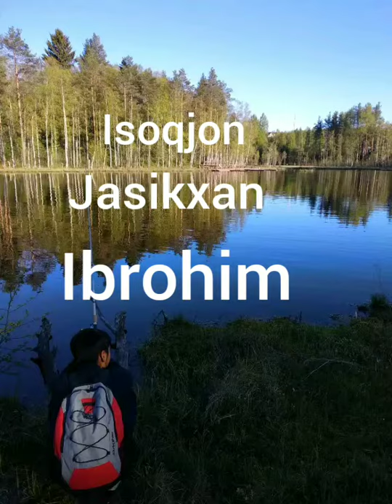Isoqjon&Jasikxan&Ibrohim. Xiyonat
Assalamu alaykum ashula xaqida kamentariyada izohlaringizni kutib qolamiz